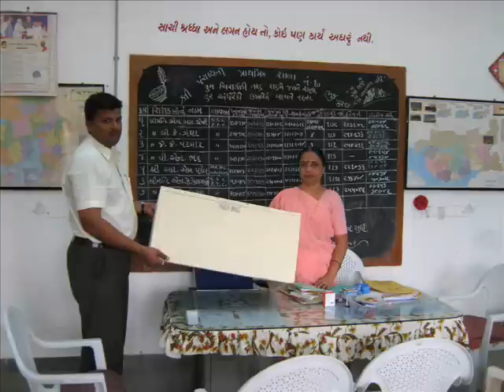Parle bhuj documantry film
Parle bhuj factory documantry film